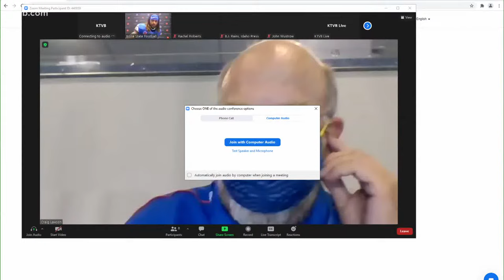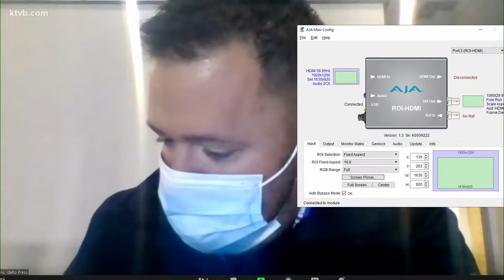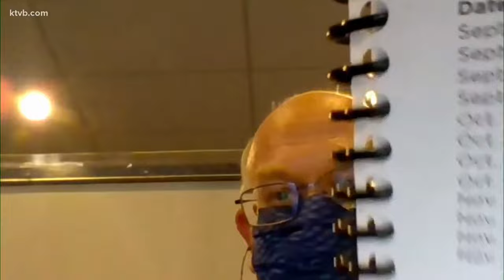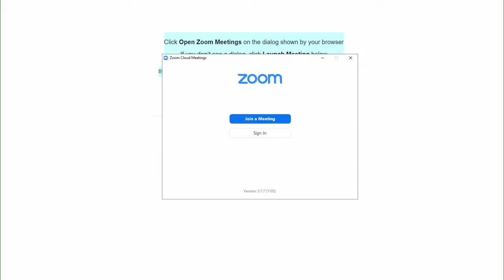Andy Avalos and Boise State players discuss game against Air Force during post-game press conference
On Saturday night, the Boise State Broncos defended The Blue at Albertsons Stadium against the Air Force Falcons.

The Broncos entered the week seven conference matchup looking to capitalize on last week's upset win over BYU and to end their two-game losing streak at home.

Following the end of Saturday's matchup, Boise State head coach Andy Avalos and two players and/or coaches will meet with the Treasure Valley sports news media for a post-game press conference. Watch the whole press conference here.